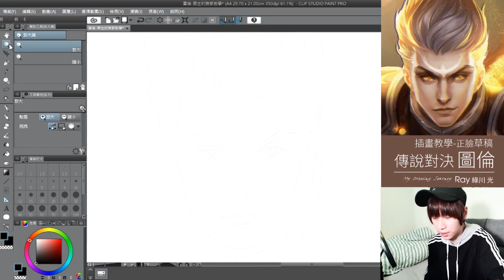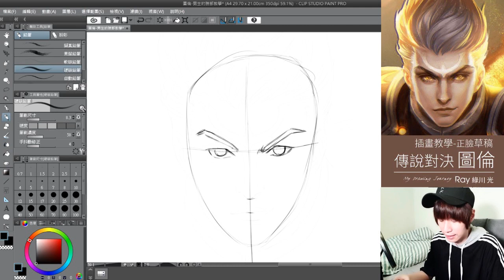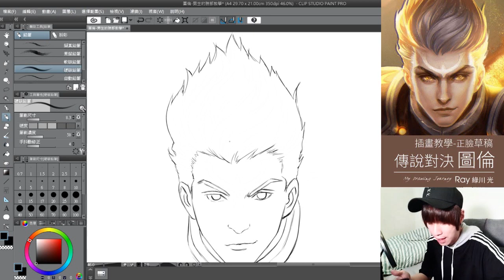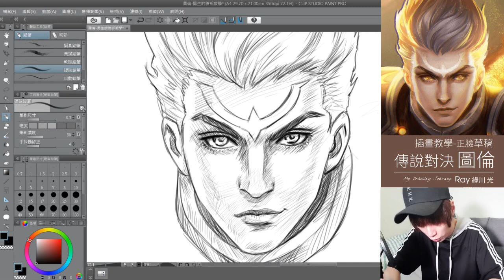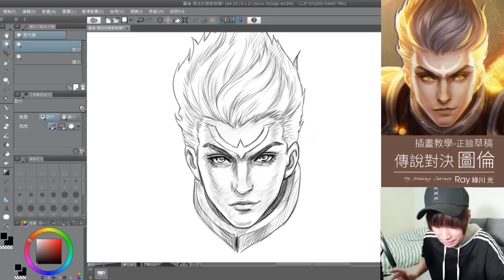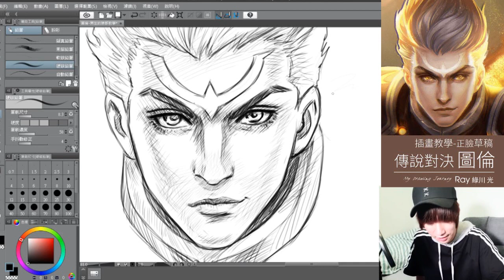Speed drawing-如何畫傳說對決-圖倫 l Ray 綠川光 - 縮時畫 - 電繪 - 模仿畫- 畫畫基礎教學(如何畫正臉) - 鉛筆畫 #11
這次主題是教大家如何畫正臉，範例是傳說對決 帥帥跩跩的圖倫！

電繪軟體：CLIP STUDIO PAINT
繪圖板：Wacom Cintiq 13HD